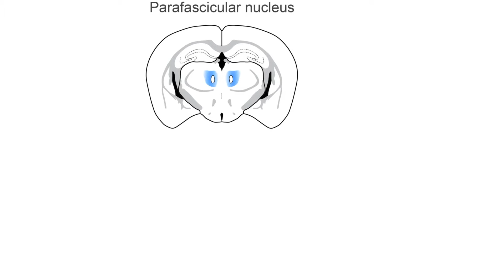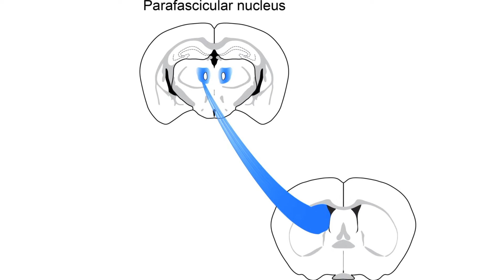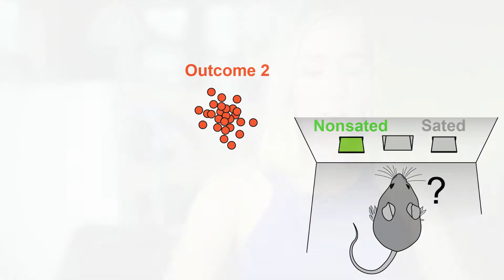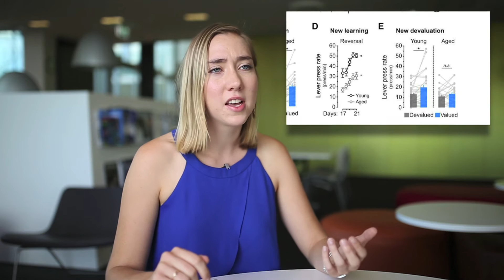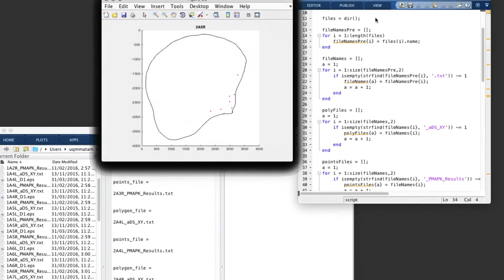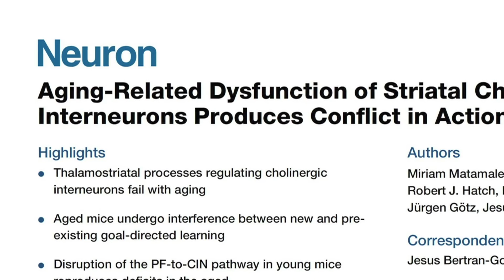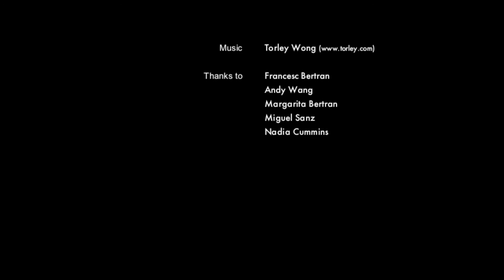Thalamostriatal Dysfunction and Conflicted Action in Aging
Behavioral adaptation is essential to survive in an ever-changing environment. Here, Bertran-Gonzalez and his team show a specific deficit in thalamostriatal circuits that prevents normally aged mice from integrating new with previous learning during the adaptation of action, resulting in conflicted goal-directed behavior.